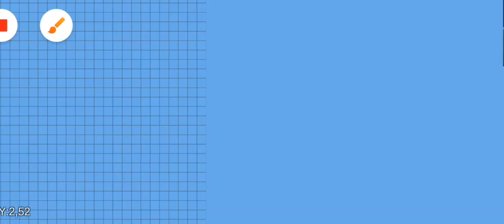crowwsbow Man 1 new first trailer